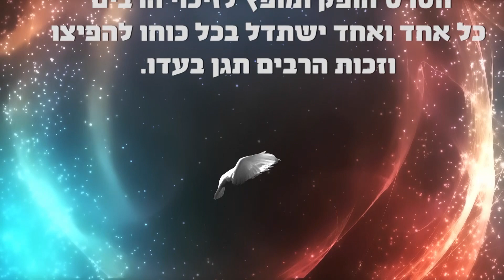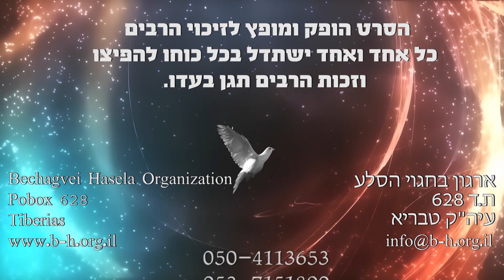מסר מיוחד לעם ישראל מהזמר המפורסם אבי בן ישראל הי"ו